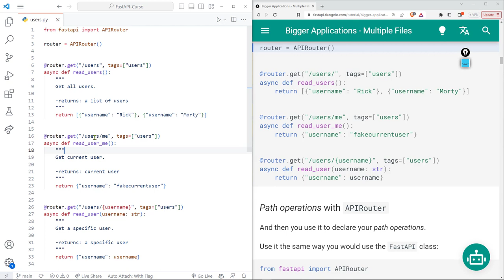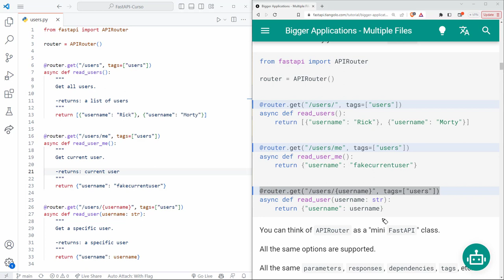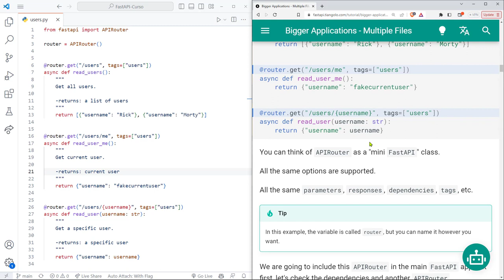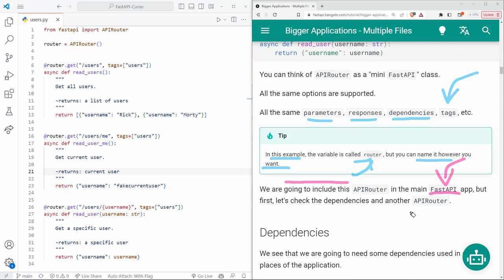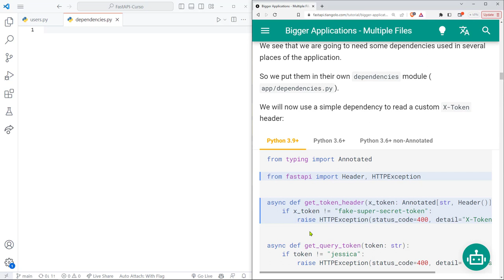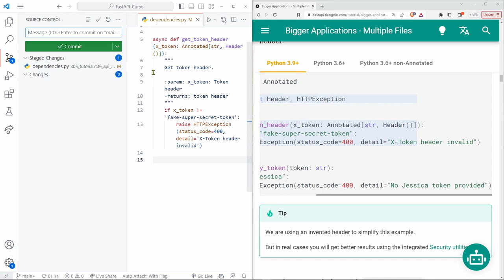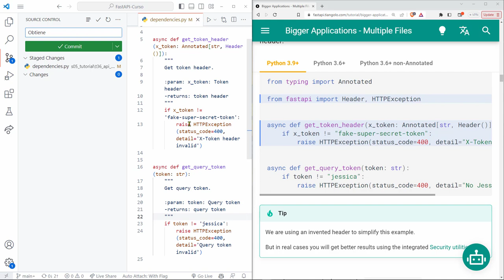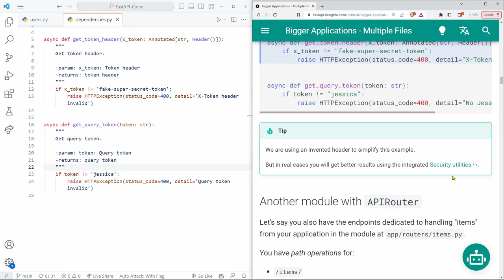FastAPI Curso: 185 Dependencias Comunes para Todas las Rutas Definidas por el Programador